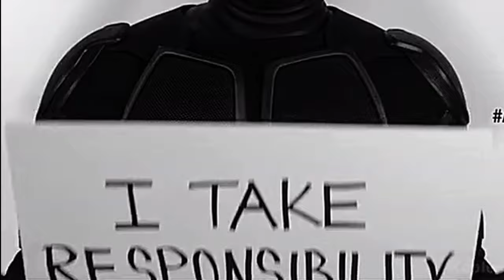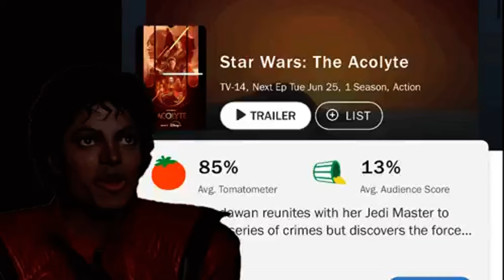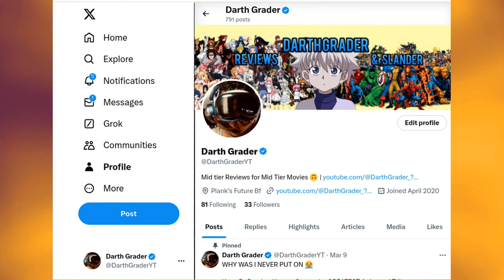How Streaming KILLED The 'Legacy' Character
HARRY POTTER! Aw man how did I miss that

The downfall in character writing has really taken the biggest hit when it comes to our lack of creativity Hollywood Era and I do genuinely believe that the skill, dedication, reliability, creativity and sheer importance of the art of character writing, character development, character arcs, and the craft of what it means to build an immersive, detailed and relatable character has hit an all time low. And that’s not a good thing…